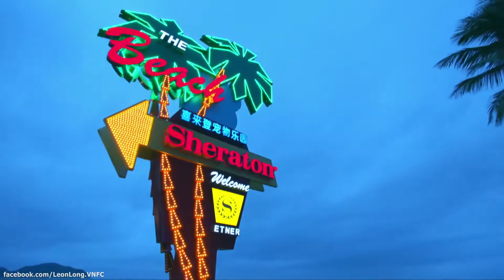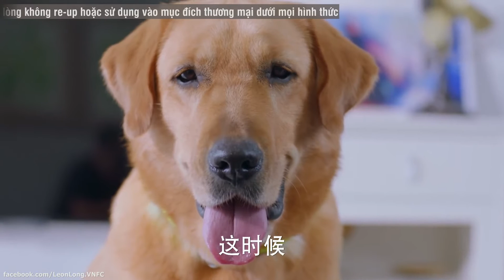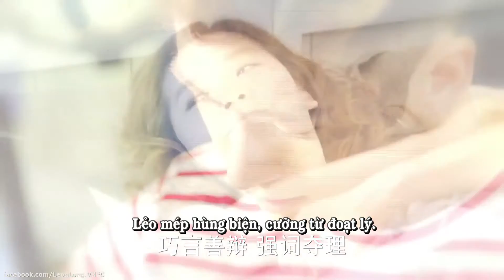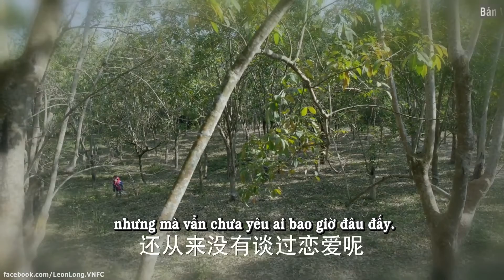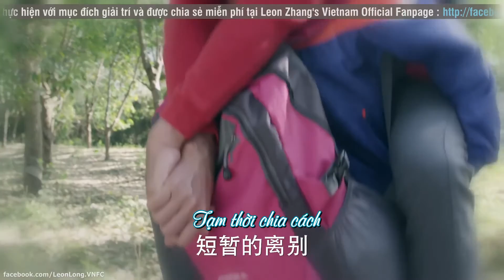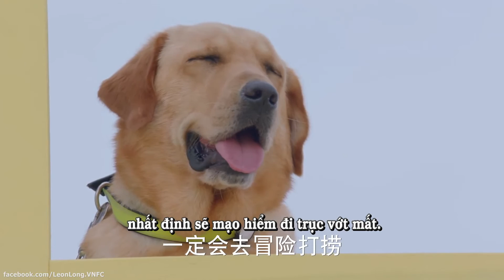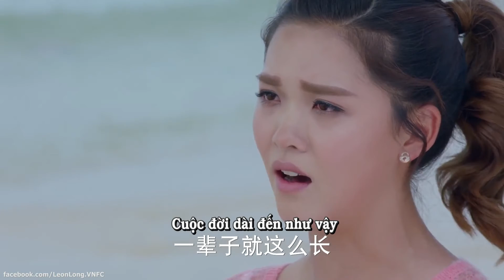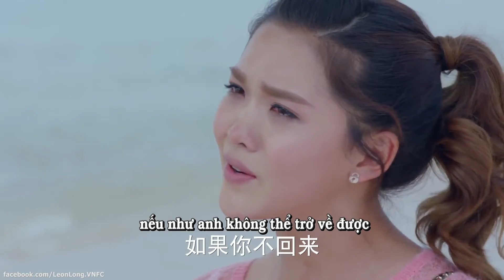[Vietsub] Thần Khuyển Tiểu Thất 2 - Tập 37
Đây là việc làm phi lợi nhuận, nên việc sub phim chỉ có thể thực hiện khi tôi rảnh. Cám ơn các bạn đã theo dõi, nhưng đừng có hối làm gì cả, tâm trạng không tốt cũng có thể khiến tôi không muốn làm phim. Thân!
Bản vietsub được thực hiện bởi Leon Zhang's Offical Vietnam Fanpage. Vui lòng không reup bằng bất kì hình thức nào.
Hãy theo dõi lịch vietsub tại Leon Trương Vân Long - 张云龙